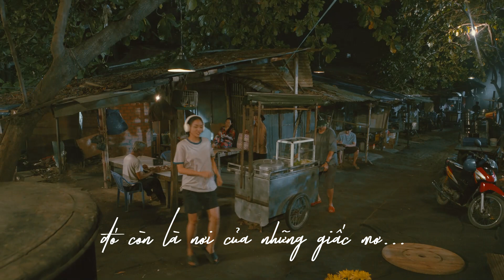Cần bao nhiêu tiền đổi một mớ bình yênTEASER Dưới bóng bình yên